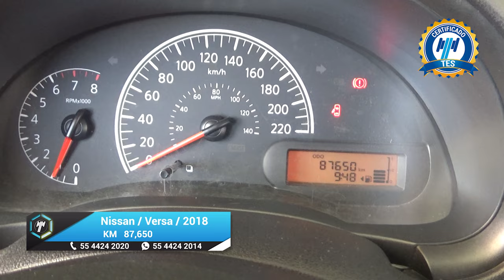Nissan / Versa / 2018 - 18055